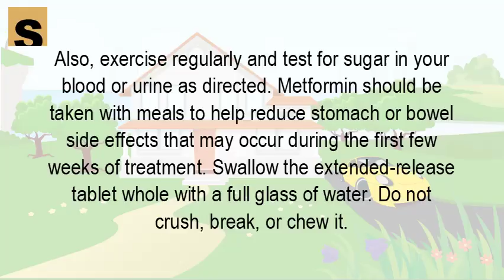How do you take Metformin